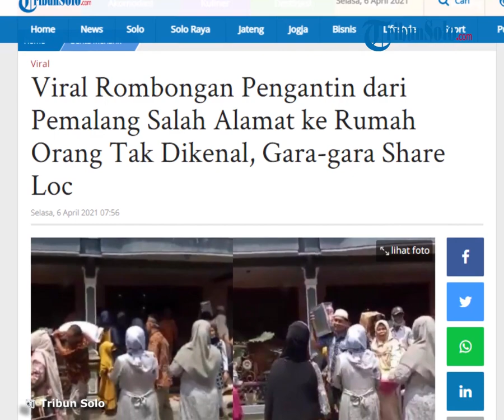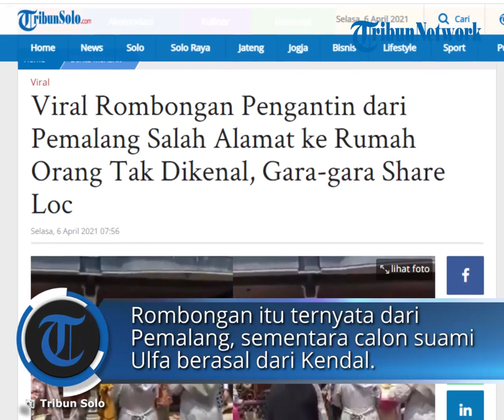Viral Kisah Rombongan Pengantin Salah Alamat Gara-gara Share Loc, Seserahan Diminta Kembali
Kejadian itu diunggah pertama kali oleh akun Instagram @borobudurnews pada Senin (5/4/2021).

Dalam video tersebut, terlihat para pengantar seserahan yang harus menanggung malu karena salah alamat.

Bukannya datang ke tempat pernikahan, mereka justru datang di kediaman seorang wanita yang tengah menggelar hajatan pertunangan.

Diketahui, mereka nyasar karena berpatokan pada share location di Google Maps yang sudah dikirimkan.

Kebetulan, dalam satu desa itu, ada dua hajatan, yakni merayakan pernikahan dan menggelar pertunangan.

Rombongan yang salah alamat itu pun sudah duduk di kediaman calon pengantin dan sampai sudah menyerahkan seserahan.

"Rombongan keluarga pengantin dari Pemalang yang salah alamat ke rumah pengantin lain di pakis (haruse yang rumah ini pasangannya dari Kendal).

Dimana diketahui dalam satu desa di daerah sana ada dua keluarga yang sedang sama sama menunggu rombongan pengantin di hari dan jam yang sama.

Gara gara share loc salak lokasi pernikahan..sudah duduk sudah seserahan eh salah," tulis keterangan @borobudurnews dalam postingannya.

Akhirnya, para rombongan yang salah alamat itu bergegas membawa kembali seserahannya dan menuju ke tempat hajatan mereka yang asli.

Hingga Senin (5/4/2021), video tersebut menjadi viral dan telah ditonton lebih dari 20 ribu kali.

Video tersebut juga dikomentari lebih dari dua ratusan kali oleh warganet di Instagram.

Saat dikonfirmasi Tribunnews.com, calon pengantin bernama Ulfa ini membenarkan ceritanya.

Ulfa menuturkan, kejadian itu baru terjadi pada Minggu (4/4/2021) kemarin sekira pukul 12.00 WIB.

Kejadian rombongan seserahan yang nyasar ini pun terjadi di kediaman Ulfa di Dusun Jengkol, Desa Losari, Kecamatan Pakis, Magelang, Jawa Tengah.

Awalnya, Ulfa menceritakan acara lamarannya terjadwal pada pukul 10.00 WIB.

Namun, hingga pukul 11.00 WIB lebih, calon suami Ulfa dan keluarganya belum juga datang.

Akhirnya, keluarga Ulfa pun berinisiatif untuk menjemput dan menunggunya di jalan pertigaan di depan dusunnya.

Hal itu dilakukan agar calon suami Ulfa lebih cepat sampai menemukan lokasi hajatannya.

Tak berselang lama, rombongan seserahan yang menggunakan bus pun datang dan berhenti di dekat kediaman Ulfa.

Keluarga Ulfa yang berjaga di pertigaan pun akhirnya mengikuti rombongan tersebut.

"Karena yang jemput juga nggak tahu orangnya, mereka juga nggak tanya, akhirnya yaudah ini ada rombongan terus ngikutin."

"Terus akhirnya ke rumah saya, sudah masuk, sudah bersamalam, seserahannya sudah diletakkan," kata perempuan berusia 27 tahun ini kepada Tribunnews.com, Senin (5/4/2021).

Setelah mengamati rombongan yang baru datang, Ulfa pun menyadari ada sesuatu yang ganjil.

Dari rombongan tersebut, tidak ada satu pun keluarga calon suami Ulfa yang ia kenal.

"Saya heran nggak ada yang saya kenal, seserahannya juga ada beras seperti seserahan nikahan."

"Padahal seserahannya itu sudah ditata dan sudah diterima oleh keponakan-keponakan saya," kata Ulfa.

Hingga akhirnya, Ulfa pun menelepon calon suaminya untuk memastikan keberadaannya karena di rumahnya sudah ramai rombongan seserahan.

Kemudian, jawaban calon suami Ulfa saat ditanya benar-benar mengejutkan.

Rupanya, rombongan calon suami Ulfa masih berada di jalan karena baru berhenti untuk mencari toilet.

"Ternyata mereka lagi berhenti cari toilet, akhirnya kita bingung, mereka udah duduk selonjoran di dalam rumah."

"Akhirnya pihak saya nanya ini rombongan dari mana, terus nanya nama calonnya siapa," ujar Ulfa.

Saat ditanya, rombongan yang datang itu ternyata dari Pemalang, sementara calon suami Ulfa berasal dari Kendal.

Sontak, rombongan dari Pemalang yang salah alamat itu pun akhirnya pamit dan kembali membawa seserahannya.

Keluarga Ulfa pun mengantar rombongan tersebut ke tempat pengantin yang asli yang berada di Dusun sebelah dan jaraknya tak jauh dari rumahnya.

Ulfa mengaku tak menyangka akan mengalami kejadian lucu di hari pertunangannya.

Ia pun menuturkan, kejadian ini membuat para tetangga di rumahnya menjadi heboh.

Artikel ini telah tayang di Tribunnews.com dengan judul Kisah Rombongan Pengantin Salah Alamat, Bertamu ke Rumah Calon Pengantin Lain Gara-gara Share Loc,